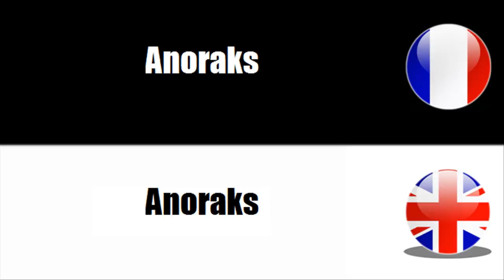French vocabulary Vêtements de protection